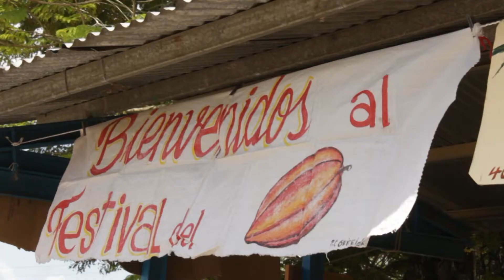Realizan en Baracoa 1er Festival cubano del Coco, cacao y café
La Primera edición del Festival “Cuba, coco, cacao y Café” efectuado en Baracoa al influjo de las celebraciones por su 511 aniversario, este 15 de agosto, sirvió para que sus delegados apreciaran el desarrollo y perspectiva de esos cultivos en la región. Más detalles en el siguiente material que nos llega desde esa ciudad del oriente cubano.